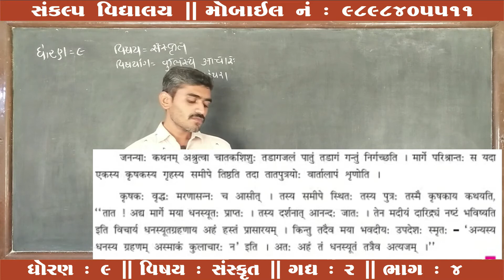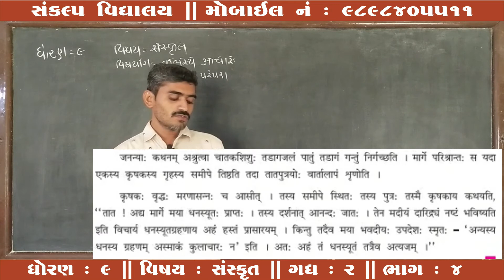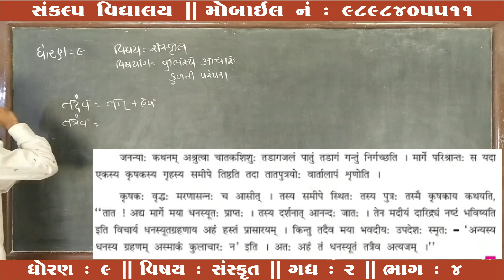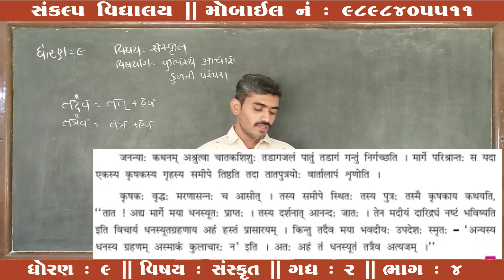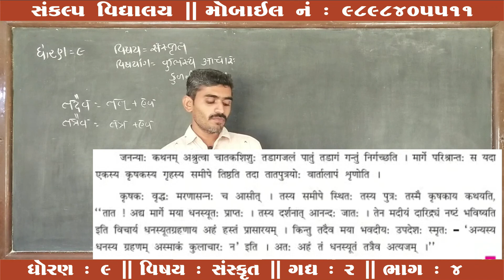Std : 9 || Sub : Sanskrit || Chap : 02 || Part : 04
Sankalp Vidyalaya
Std : 9
Sub : Sanskrit
Chap : 02
Part : 04
Teacher : Alpeshbhai Kanani
E-Learning